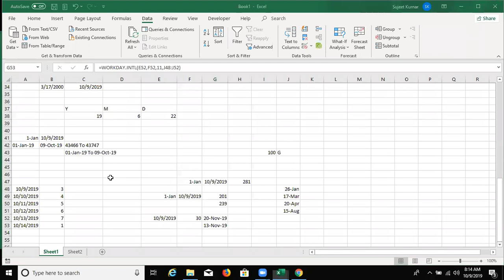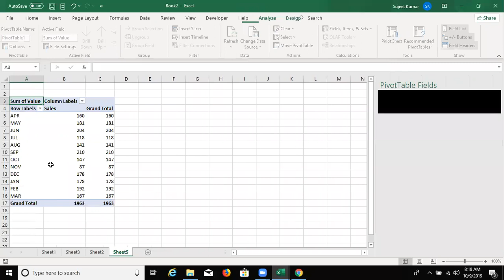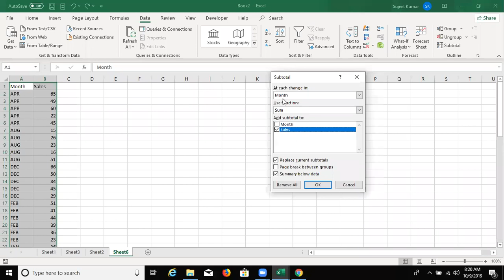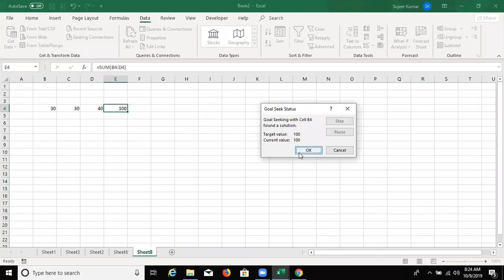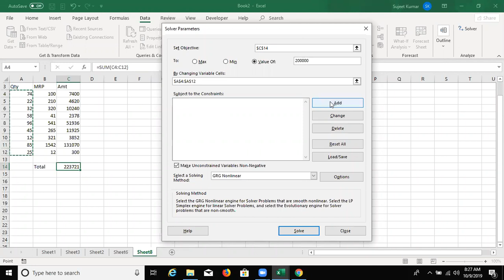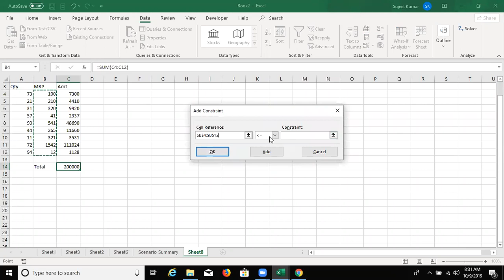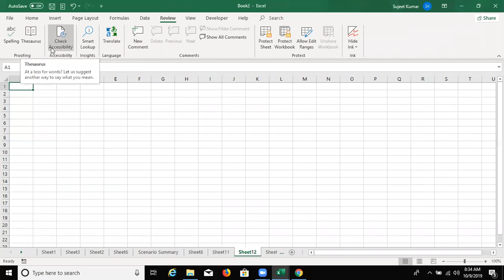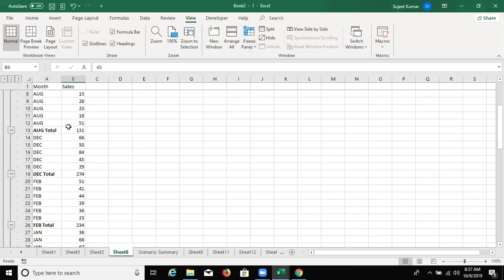Advanced Excel Training